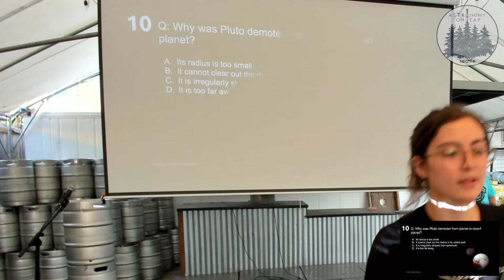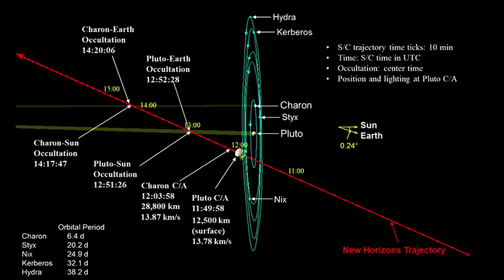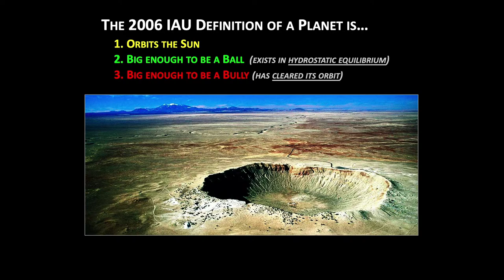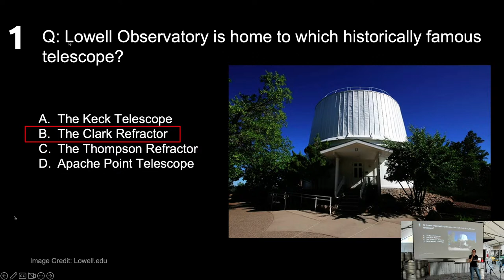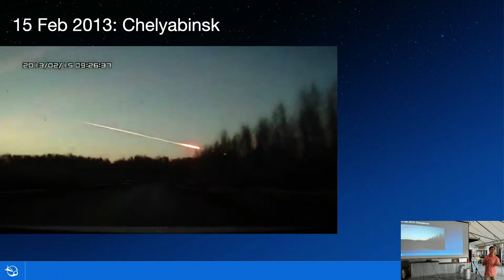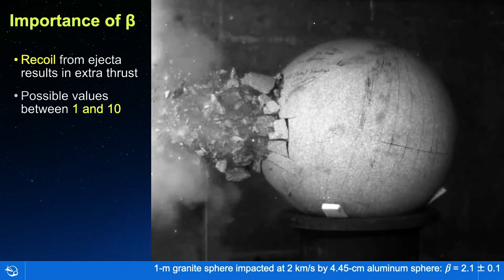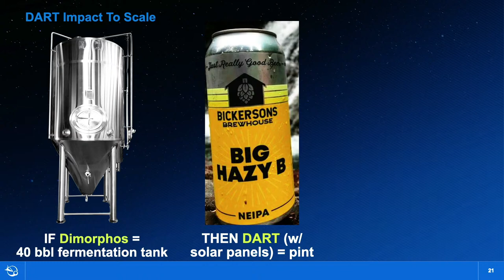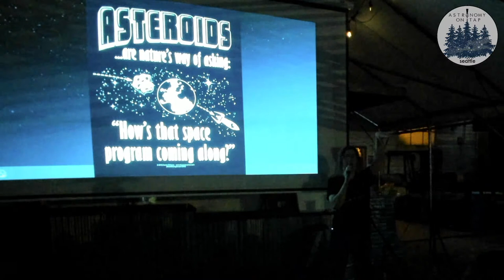Astro on Tap: Lowell Observatory visits Seattle!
We've got a special Astronomy on Tap livestream this month with Astronomy on Tap Seattle!  They will be featuring scientists from Lowell Observatory at Bickersons Brewhouse in Seattle, Washington!

First, Dr. Jeff Hall will talk about Pluto's discovery, what's been going on since then, and its tie to the Lowell Observatory. Then, Dr. Moskovitz will discuss NASA's DART spacecraft's plan to crash into an asteroid, on purpose.

Tune in on Wednesday, July 20th at 8pm listen to these exciting presentations and have fun with our friends in Seattle!